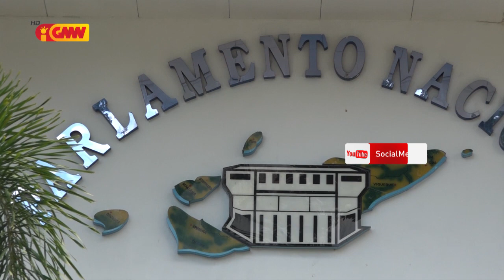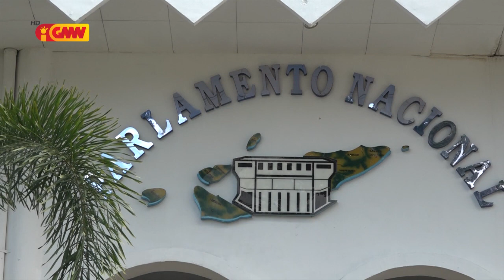Asosiasaun Jornalista TL aprezenta karta Auto Defeza ba PN